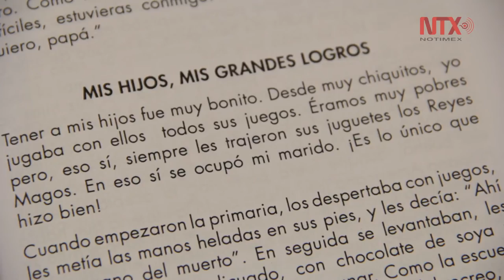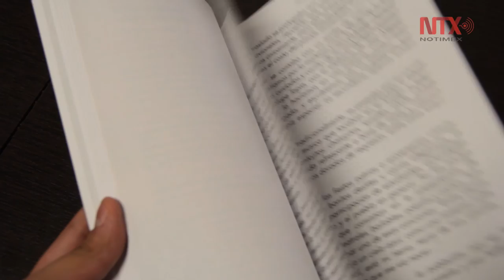"Cuando la memoria habla: Retratos autobiográficos"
La antología muestra la historia de 13 personas, alumnas de la Universidad de Vida para Adultos Mayores